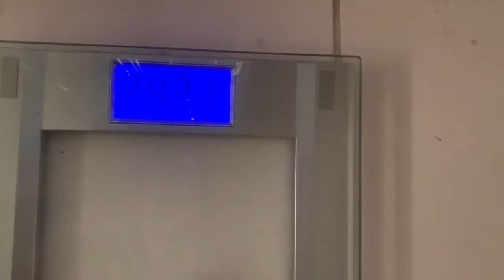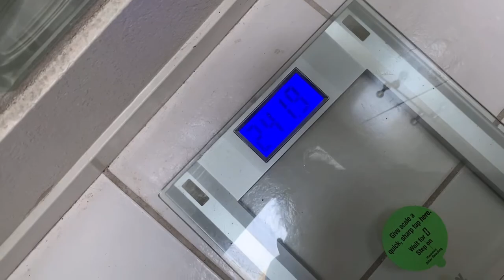Diet challenge for a week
Smoothie/ salad diet for a week

The smoothie helped but not eating wasn’t the greatest idea. Still a challenge is a challenge, and wouldn’t be without trying.